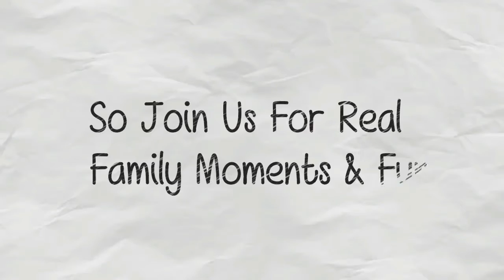Top Wigs Under $30| Affordable Wigs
Hello I'm A lifestyle vlogger and when I'm not vlogging with by myself or with my family you can find me doing review's, outfit of the days or just random things that I think are important. Sharing my family hasn't been easy but i feel If i can help someone then I've done my job. I hope that you enjoy my content and welcome to my life, my family, my world.

Periscope:SimpliKeiis